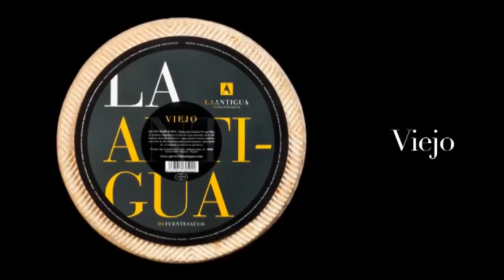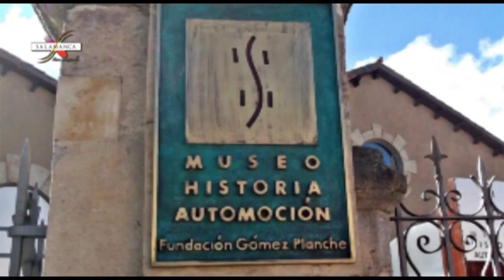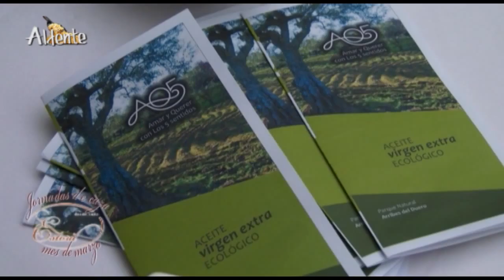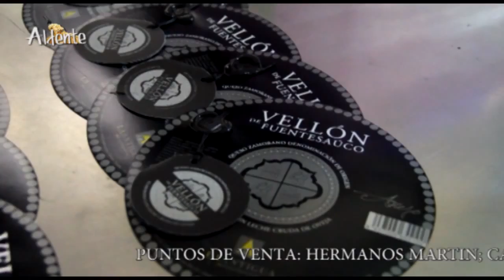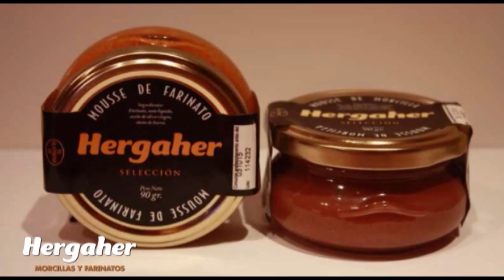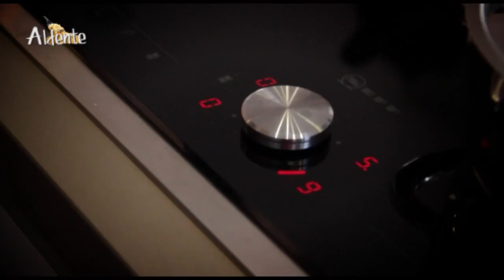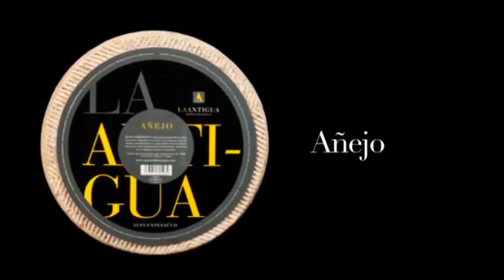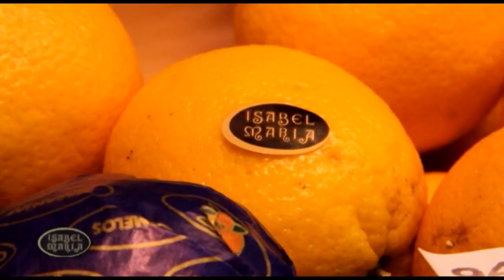PROGRAMA 157 ALDENTE Salamanca 23 03 2016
PROGAMA 157 ALDENTE Salamanca 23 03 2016